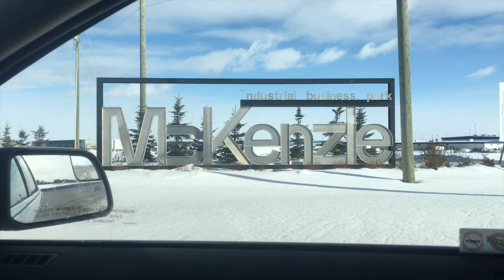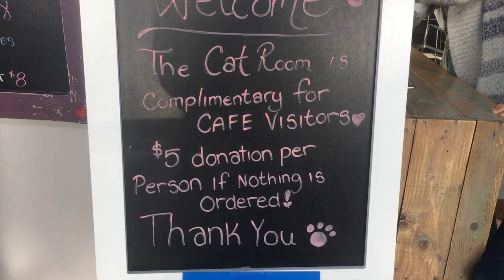Alley Cat Cafe Red Deer, Alberta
The Alley Cat Cafe in Red Deer, Alberta is a cute and cuddly place to sit down and have a cup of coffee, a tasty treat, and a snuggle with an adorable rescue cat! Located in the McKenzie Industrial Business Park, this cafe features both a menu of lunch items AND rescue cats you could adopt! (But don't get the two menus mixed up - no eating of cats allowed!)

Join Marti and her two very excited children as they spend an afternoon in the cat room of the Alley Cat Cafe in Red Deer, AB. If you live in the area, or are headed to visit, make sure you stop in for an hour or two and get your fill of kitty cuddles!

When I Post:
Watch for Wednesday vlog videos, which accompany a blog post on my website.
On Sundays I post "Simply Video Sunday" posts which are stand-alone videos.

Intro Credits:
Intro Video: